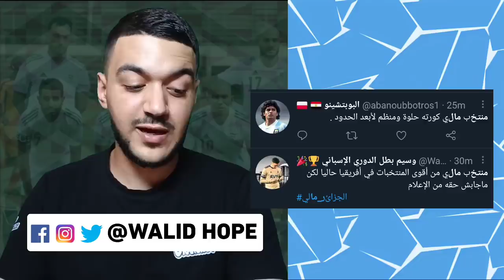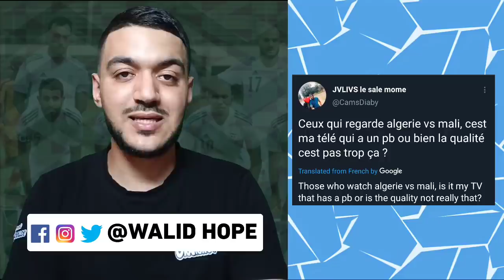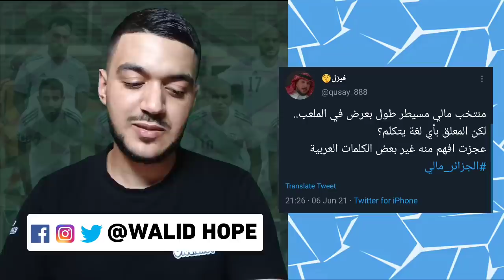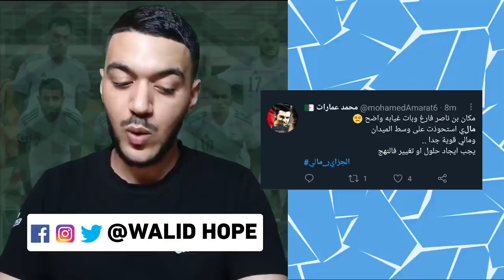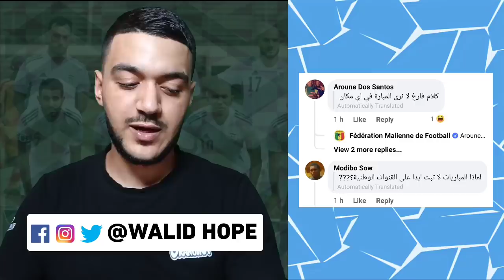لن تصدق: محلل مصري يستفز منتخب مصر بإنجاز بلماضي و الجزائر | واش قالت جماهير مالي | الجزائر 1-0 مالي